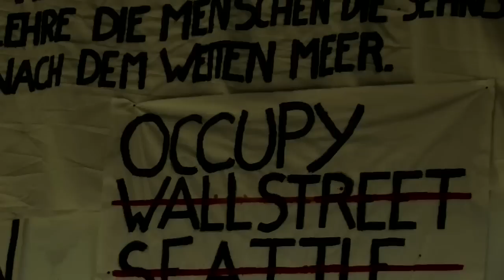WORKING CLASS ZERO (Official Trailer)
WORKING CLASS ZERO (UA)
Es gibt so viel zu tun und niemand will es bezahlen.

mit Katrin Grumeth, Johanna Orsini-Rosenberg, Horst Heiss, Johannes Schüchner und Sophie Kim, Vina Yun, Phung Tran, Li Ying Ying, Xie Ying, Yo Ban, Lin DingWei, Malve Wilhelm, Valery Borisov Hristov

Regie: Fanny Brunner
Dramaturgie: Hans-Jürgen Hauptmann
Produktion: DREIZEHNTERJANUAR WIEN in Kooperation mit Garage X

Treffen sich zwei Ameisen. Fragt die eine: "Und -- was machen Sie so?" Sagt die andere: "Sie meinen beruflich?"

Klingt wie ein Witz. Andererseits: Können wir uns ein Leben ohne Arbeit noch vorstellen? Was ist denn Arbeit überhaupt? Gibt es genug für alle? Und was, wenn nicht?

WORKING CLASS ZERO ist die Fortsetzung des erfolgreichen Theaterprojekts Guter Morgen Marienthal, das im Juli 2011 im Rahmen des Viertelfestivals in Gramatneusiedl uraufgeführt wurde -- am Industriegelände jener Fabrik, die durch ihre Schließung 1930 einen ganzen Ort über Nacht arbeitslos werden ließ und in der Studie Die Arbeitslosen von Marienthal von Marie Jahoda und Paul Lazarsfeld weltbekannt wurde. Während der Fokus jener Produktion auf den Ort, die Menschen und deren Geschichte(n) gerichtet war, nimmt WORKING CLASS ZERO die Zukunft von Arbeit und die Entwicklung ihrer gesellschaftlichen Auswirkungen unter die Lupe.

„Es besteht allgemeine Übereinkunft darüber, dass wechselseitige Bewegungen, die von einer Gruppe von Personen ausgeführt werden, die einem rhythmischen Schema folgen, Befriedigung gewähren -- ganz abgesehen davon, was durch die Bewegungen hervorgebracht wird." (C. P. Walker, Toward the automatic Factory)

Zerbricht die Wohlstandsgesellschaft in zwei konkurrierende Lager? Für welche Seite entscheiden Sie sich: Wohlstand oder Gesellschaft?

WORKING CLASS ZERO ist ein Stück Arbeit zwischen Selbstverwirklichung und Selbstaufgabe.

Spieldauer ca. 90 Minuten - Im Anschluss an die Vorstellung Podiumsdiskussion und Publikumsgespräch:

Kartenpreise: 19.- € / 10.- €
oder 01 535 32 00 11